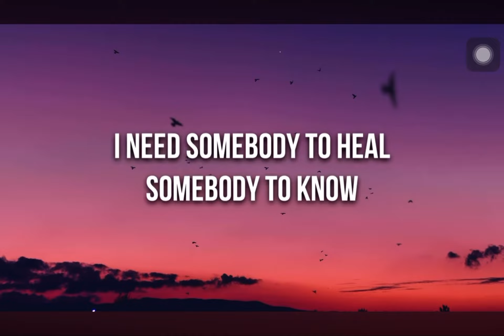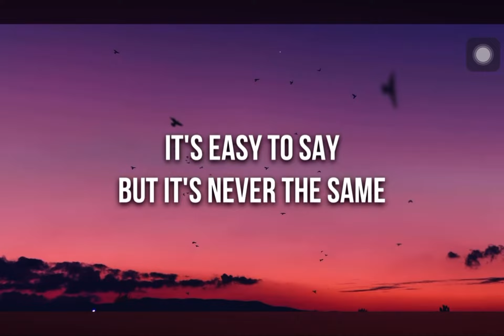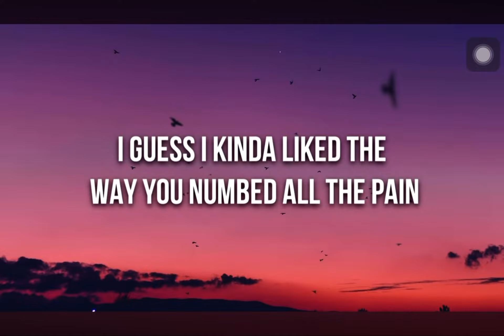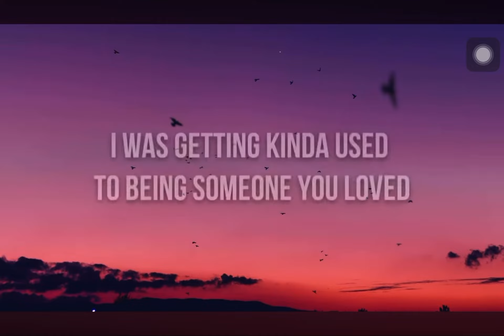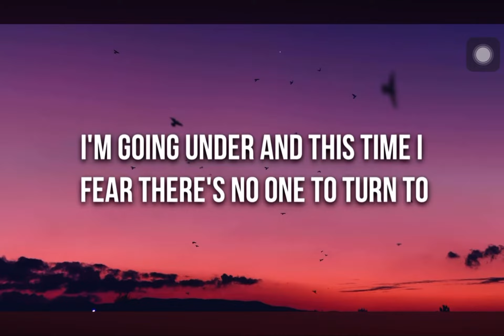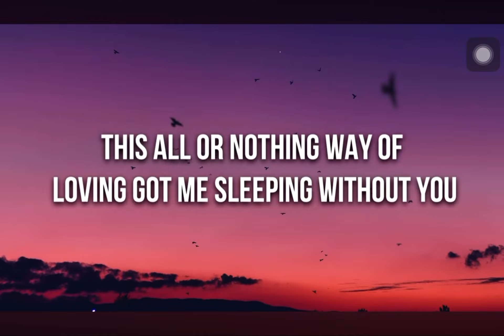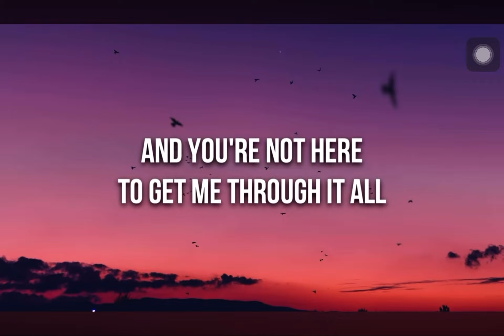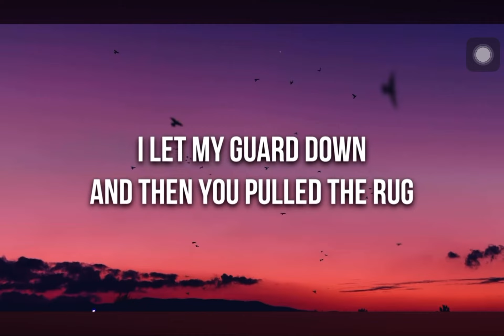Gorilla tag vs someone you loved